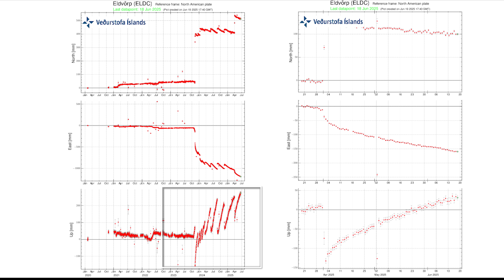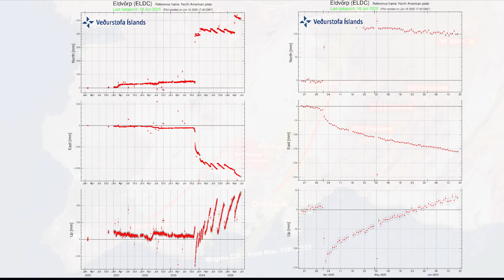Uncertainty is Growing During Widespread Tension and Seismic Activity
The earthquake yesterday occurred in the Krísuvík volcanic system and it's likely a part of the tectonic tension that outlines the plate boundaries extremely well these days. And again, i still belive that the Krísuvik system is next to go, although we might have to wait for months or even years. But the former residents of Grindavik wants to return, and it's no surprise to me. This event will come to and end at some point in time and the slowely but surely decreasing magma inflow is telling them that this is moving into the right direction, although we might have chapters left that put our patience to the test.